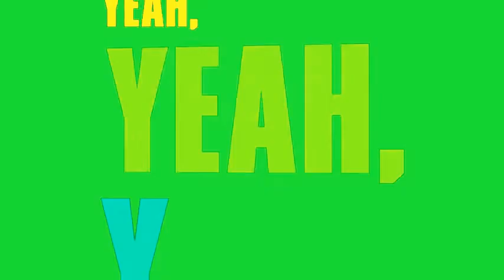Miraculous AMV What The Hell